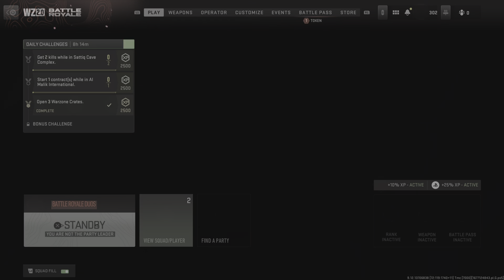Call of Duty: Modern Warfare II_20230223204552